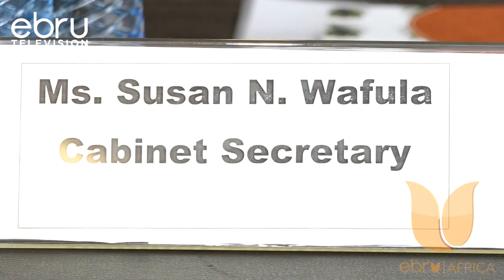Mawaziri Susan Wafula ,Simon Chelugui,Florence Bore ,Aden Duale Na Salim Mvuria Wachukua Ofisi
Mawaziri Susan Wafula, Simon Chelugui, Florence Bore, Aden Duale Pamoja Na Salim Mvuria Wamechukua Nafasi Zao Kama Mawaziri Katika Wizara Walizoteuliwa. Haya Yamejiri Siku Chache Baada Ya Rais William Ruto Kuzindua Baraza Lake La Mawaziri Wiki Jana.